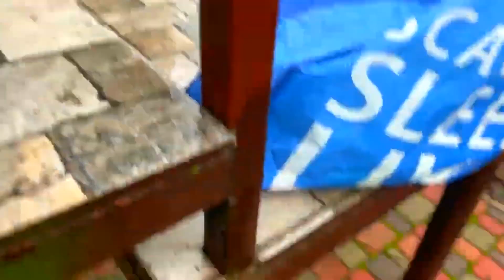Video about cars 118 Scale Maisto diecast model Cars 32